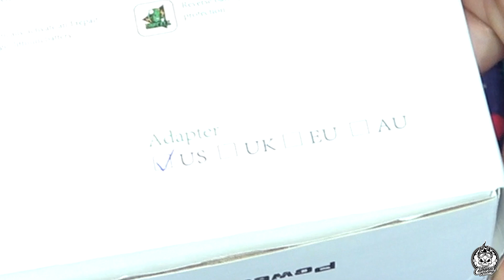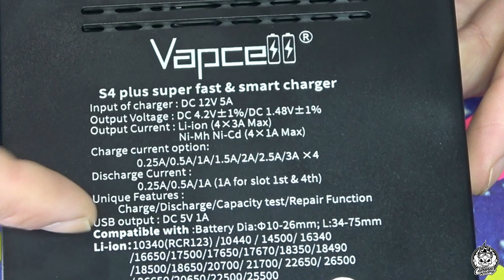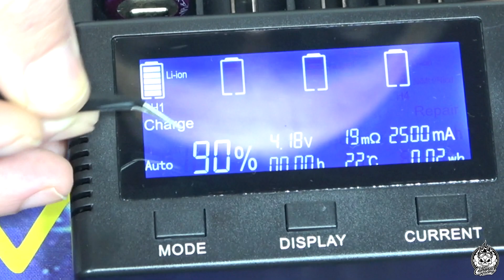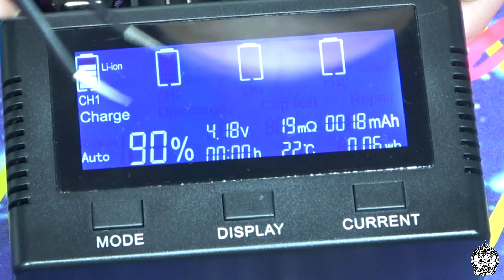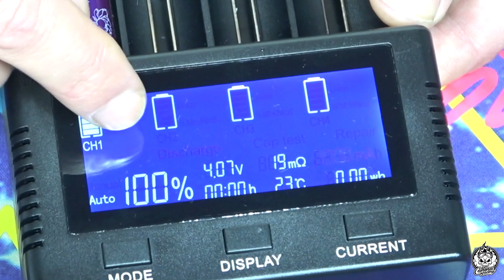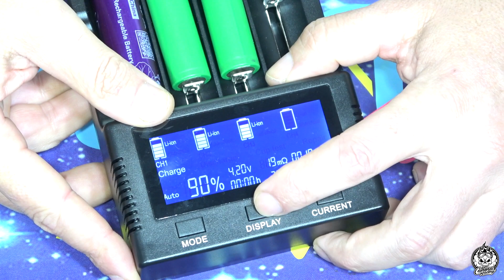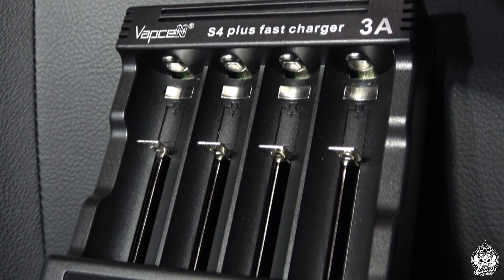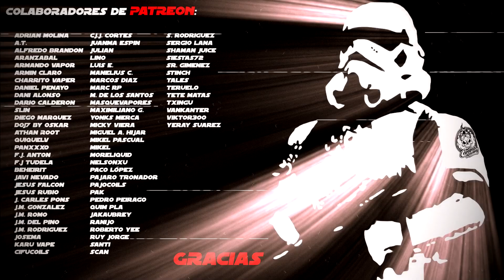Cargador Vapcell S4 Plus | Potente, completo 👌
No nos andemos con rodeos, excelente cargador el que se ha sacado de la manga Vapcell; muy completo, potente, buena pantalla, cantidad de información, posibilidad de intervención sobre diversos parámetros. Una excelente inversión.